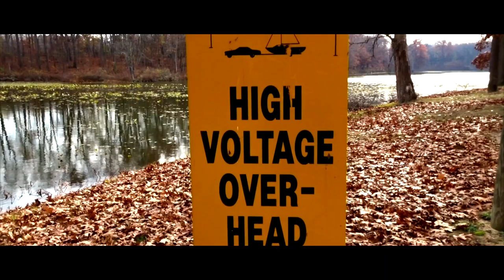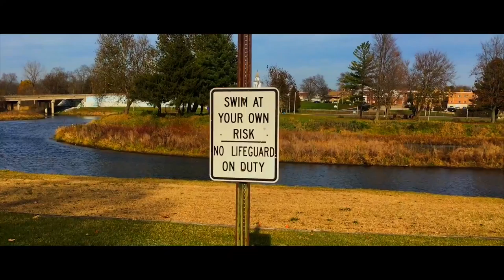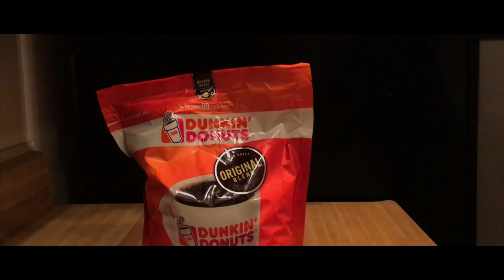Through The Three Rivers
shot with iphone 6s and Sony Hx80.Edited with FCPx                                                     song 1 Laura Stevenson - Montauk Monster                                       song 2 Antarctigo Vespucci - Sometimes